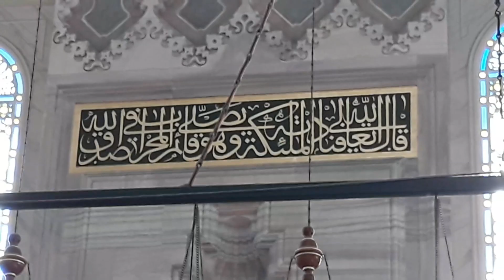Mosquée Fatih à Istanbul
مسجد فاتح/fatih mosque